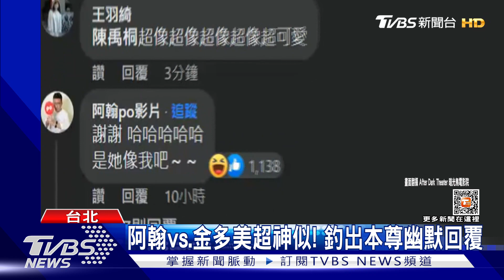阿翰撞臉金多美!超神對比圖曝光 網驚呼:相似度90％｜TVBS娛樂頭條@TVBSNEWS01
南韓演員金多美近來主演青春電影《靈魂伴侶》，備受粉絲期待，有粉專發文"一直認為金多美很眼熟"，才發現她居然與台灣YouTuber阿翰撞臉了，網友也紛紛回應，笑說兩人臉型跟嘴巴真的很神似。